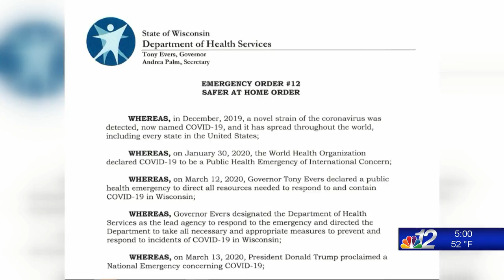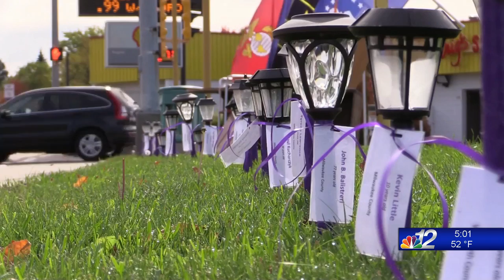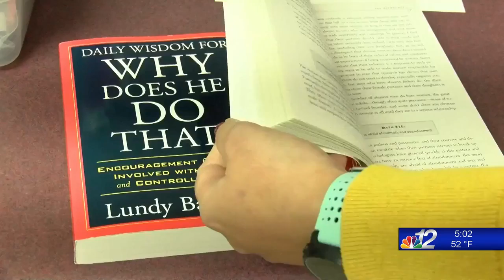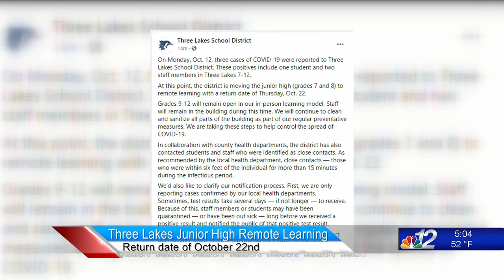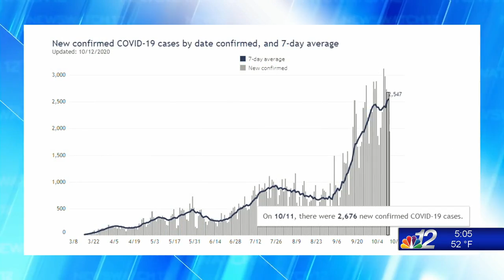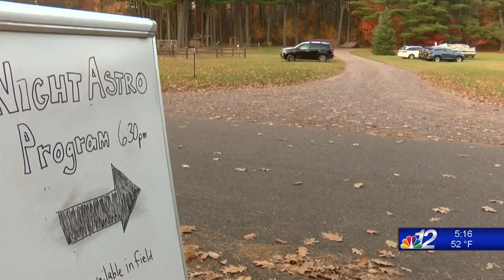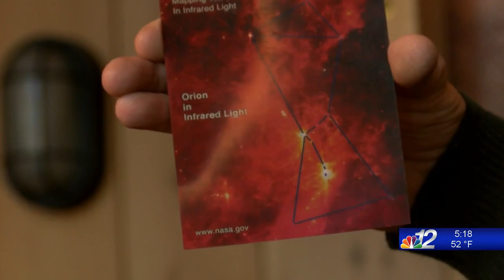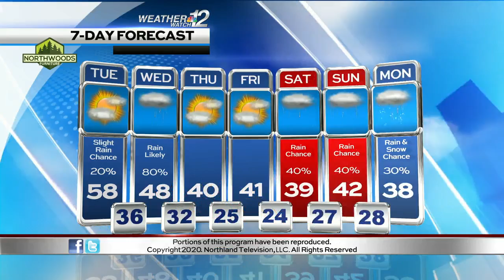5pm Newscast 10-12-20